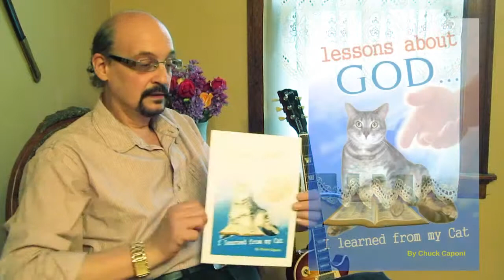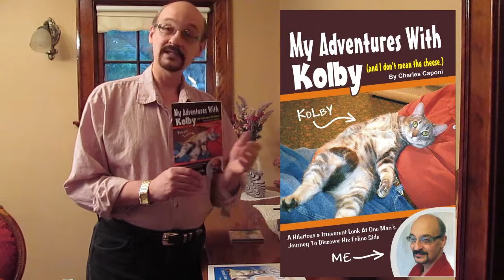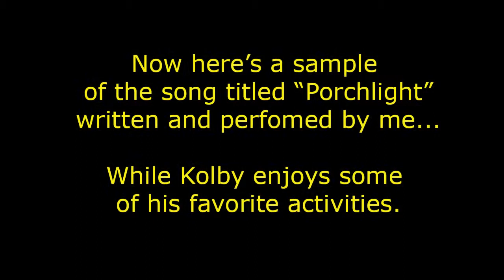Lessons About God I Learned From My Cat Kickstarter Video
Life lessons can be found everywhere. Even from a gray, tabby rescue cat with lots of character. Kolby has been with me for 3 years now and in that time we have had quite a few mis-adventures together. Also, in that time he has taught me a lot about how God loves and cares for us. So, what I've done is taken a collection of very funny and true stories about Kolby and used them as a basis to write my second book titled "Lessons About God I Learned From My Cat."

We have started up a Kickstarter in order to help us make this project a success. Our needs are not large, but we ask your support in funding the necessary costs in publishing and promotion. We have a great incentive plan for interested investors. Please click the link below for more information and a video about our our project.

Thanks everyone for all your support and love for Kolby.
-Chuck